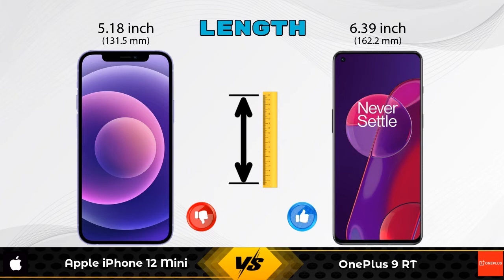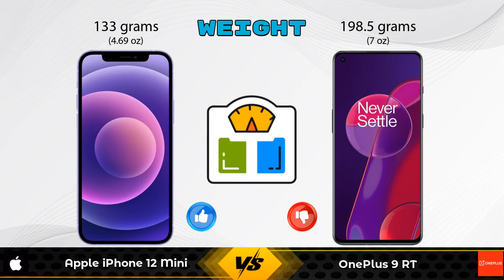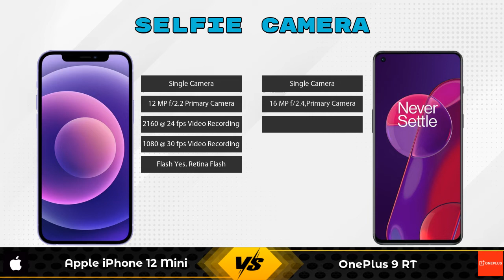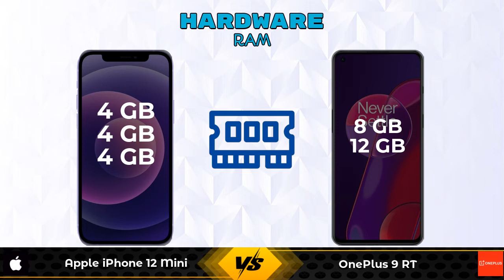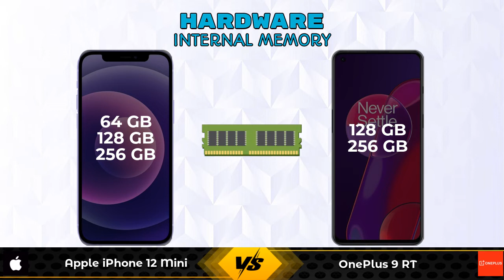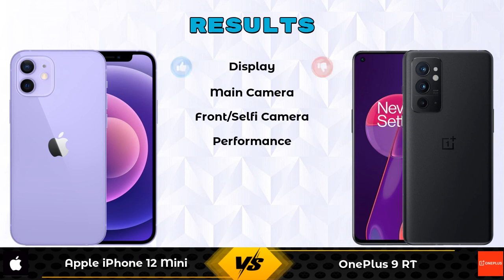Apple iPhone 12 Mini Vs OnePlus 9 RT - Full Comparison [Full Specifications]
In this Video we are Comparing Apple iPhone 12 Mini Vs OnePlus 9 RT with [Full Specifications].

Variant Details:
4 GB / 64 GB - 58999
4 GB / 128 GB - 55199 (Flipkart)
4 GB / 256 GB - 59199 (Flipkart)

Variant Details:
8 GB / 128 GB - 42999
12 GB / 256 GB - 46999 (Amazon)

Apple iPhone 12 Mini Vs OnePlus 9 RT full specifications
OnePlus 9 RT Vs Apple iPhone 12 Mini full specifications
Apple iPhone 12 Mini Vs OnePlus 9 RT comparison
OnePlus 9 RT Vs Apple iPhone 12 Mini comparison

Other Compitior Phone with Similar Price Range :

Motorola Edge 20 Pro(8 GB / 128 GB) - 36999 , Release Date :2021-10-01